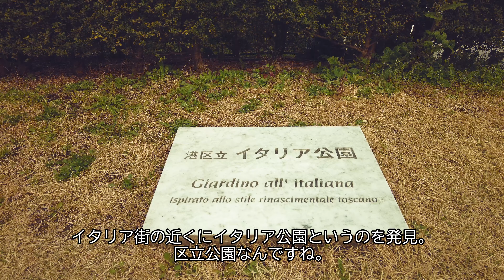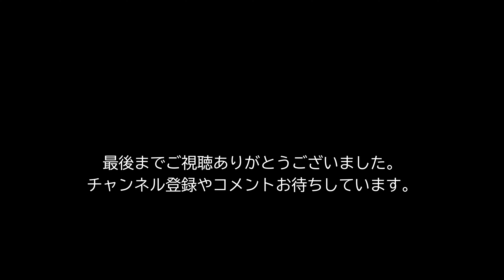【国内で海外旅行】汐留イタリア街 / Shiodome Italian Street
汐留にあるイタリア街を散策しました。東京の真ん中にあるイタリアをお楽しみください。

曲
Savon written by Ryo Lion (Dova-Syndorome)